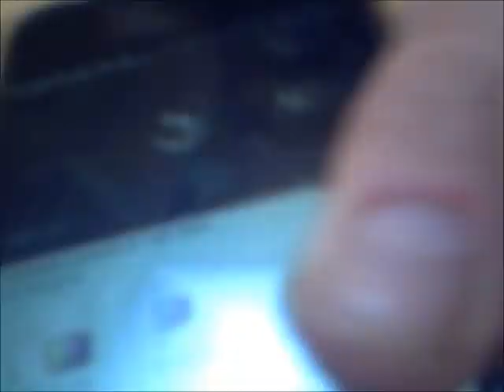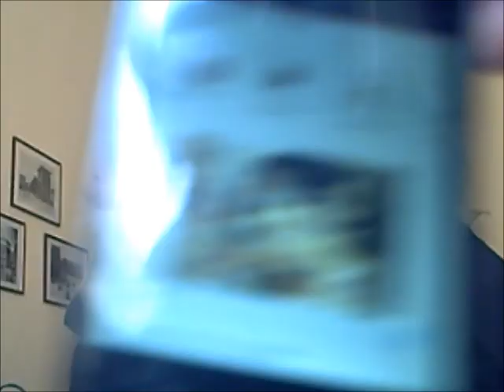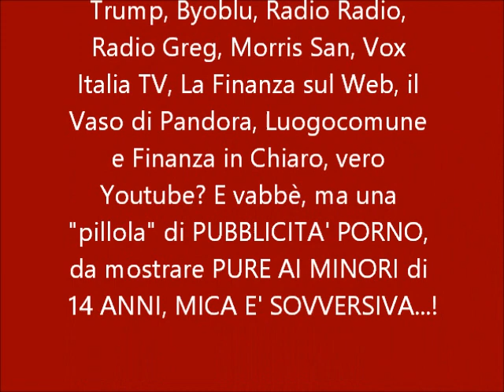Scandaloso Youtube: censura tutti quelli che non gli vanno a genio MA NON la PUBBLICITA' PORNO...!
Guardate cosa combina Youtube: analogamente a Twitter e Facebook, censura tutti quelli favorevoli a Trump e tutti quelli contrari al Governo e l'Oms, ma NON LA PUBBLICITA' PORNO...! Cliccando sopra all'immagine ESPLICITAMENTE OSE', si finiva direttamente a questo sito:

P.S. Condividete e fate girare il video il più possibile: sicuramente sarà CANCELLATO in un BATTIBALENO...!!! Ma noi lo inseriremo su altre PIATTAFORME, tipo RUMBLE...